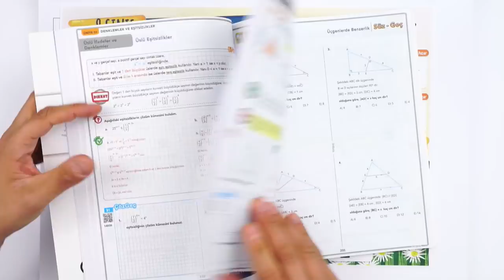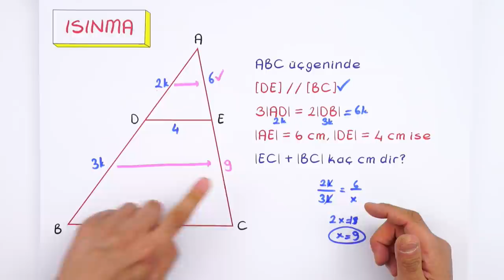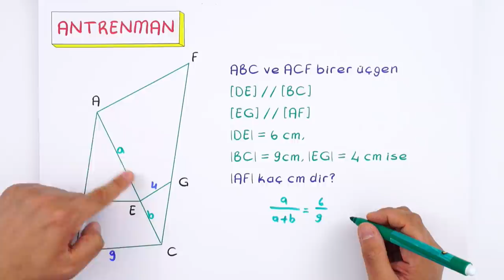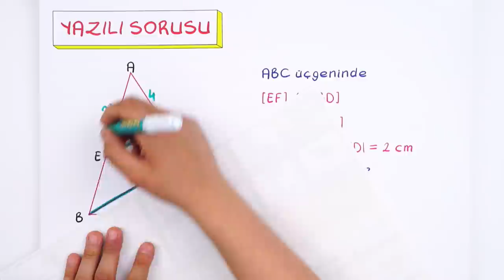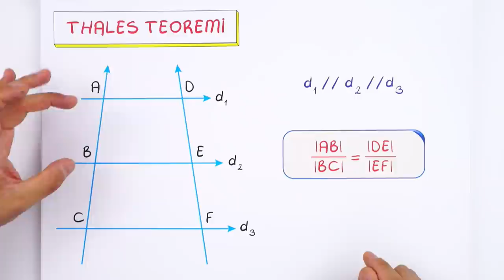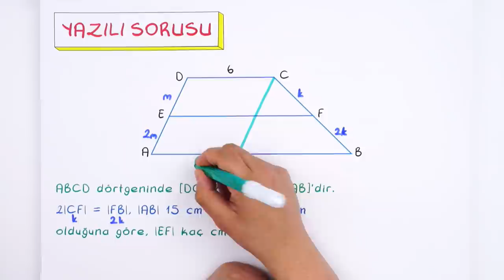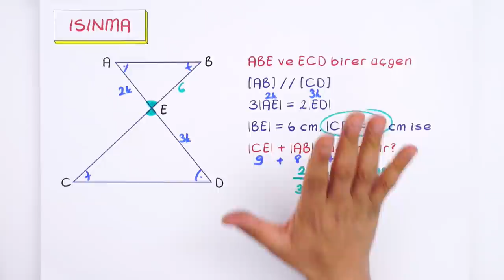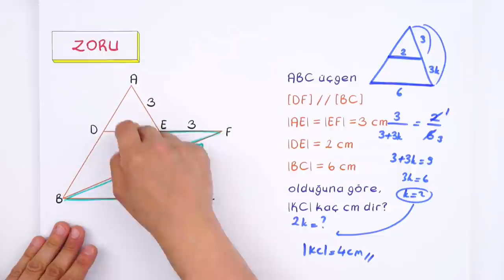9. Sınıf Matematik: Temel Orantı ve Thales Teoremi #2022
Konuyu Pekiştirmeyi Unutma 👇
Yepyeni bir dönemde daha seninleyiz! Sene boyunca; canlı yayınlar, konu anlatımları ve soru çözüm videolarıyla, Tonguç yanında! Dersimiz Matematik in önemli konularından " Temel Orantı ve Thales Teoremi". Hazırsan başlıyoruz! 😎

Videonun Girişi: 00:00
Temel Orantı Teoremi: 02:05
Isınma: 04:02
Antrenman: 06:45
Zoru: 09:42
Orta Taban: 13:55
Thales Teoremi: 17:18
Isınma: 18:34
Kelebek Kuralı: 22:57